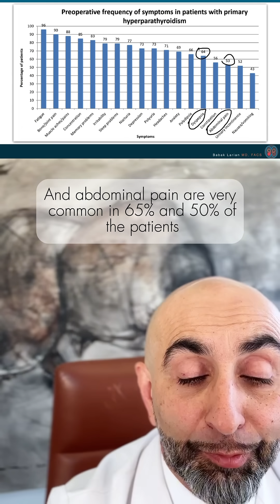Dr. Babak Larian explains whether hyperparathyroidism can cause acid reflux or stomach discomfort.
Dr. Babak Larian explains whether hyperparathyroidism can cause acid reflux or stomach discomfort. Learn about the connection between parathyroid disorders and digestive symptoms in this video.

Or click the link in our bio!